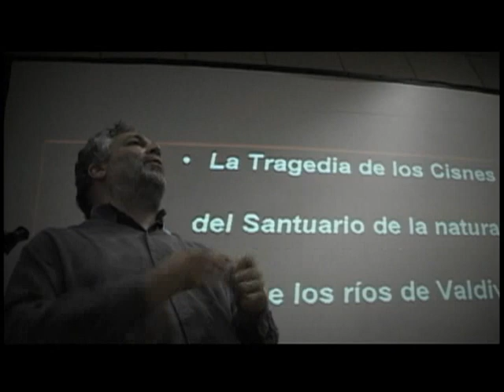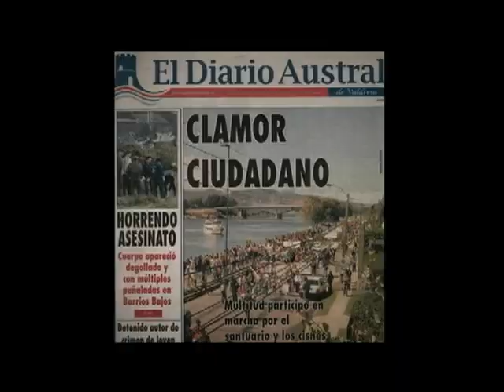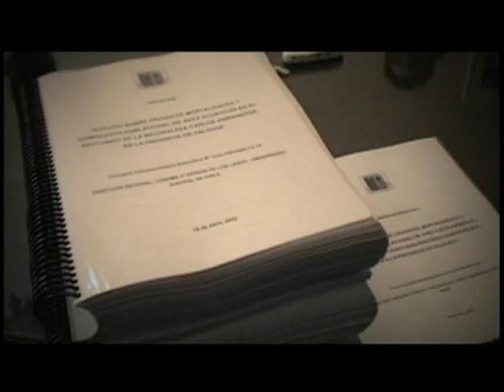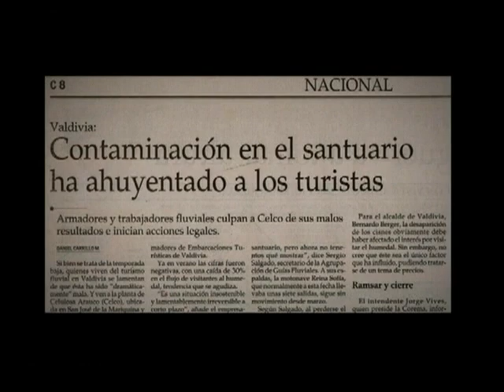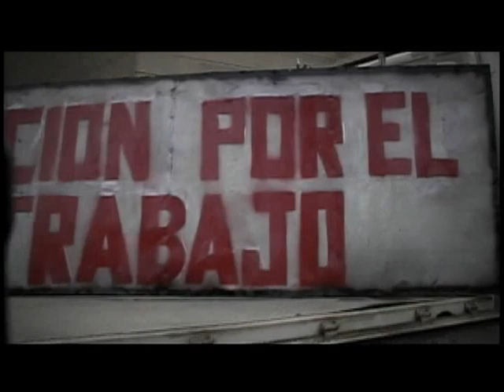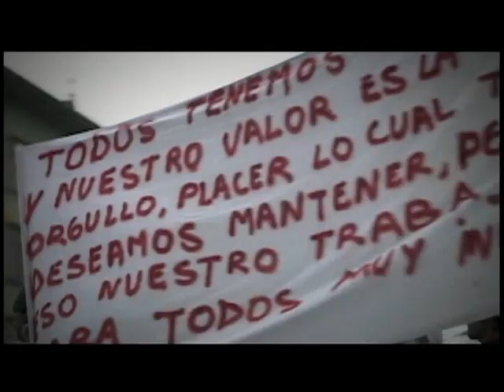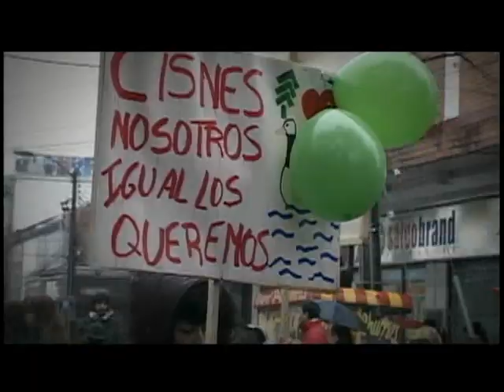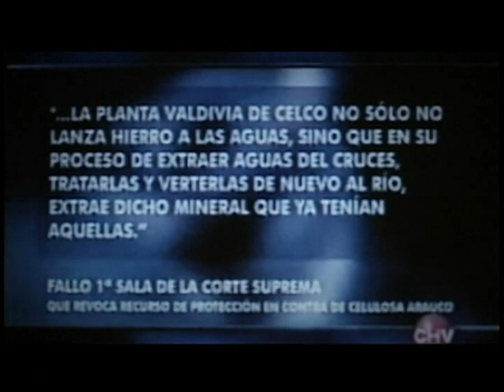Ciudad de Papel (Documental contaminación de Valdivia) 2/4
Documental sobre el desastre causado por la fábrica de celulosa Celco-Arauco, en el estuario del río Cruces, en Valdivia (Chile).